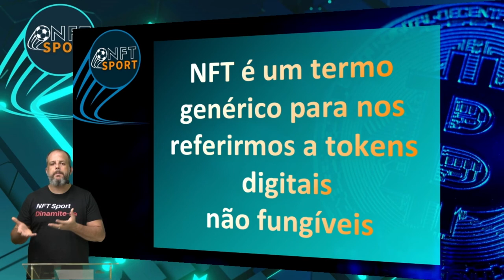Não saber o que é um NFT pode fazer você perder oportunidades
Esse vídeo é para você que nunca escutou sobre NFT e não quer perder uma oportunidade. Nesse vídeo você vai começar a entender um pouco mais o que é NFT e o que será lançados de artes digitais do esporte que serão lançadas pela empresa. O primeiro marketplace brasileiro de NFTs do Esporte.